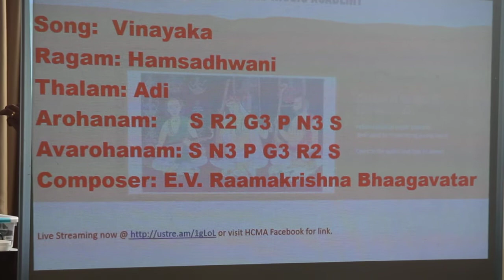Vinayaka - Hamsadhwani at Hamsadhwani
Hamsadhwani played by Sri Delhi P Sunderrajan, Arun and Shiva Ramamurthi, accompanied by Sri Neyveli Narayanan om 24-Aug-2014 at Simi Valley, California